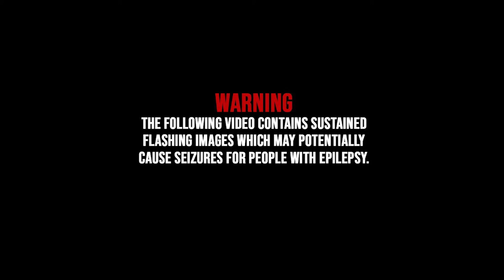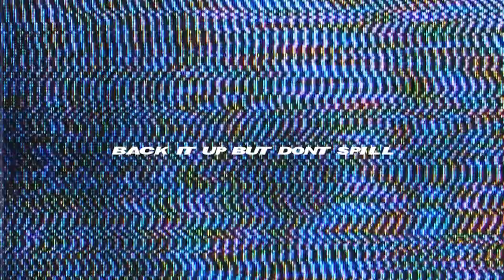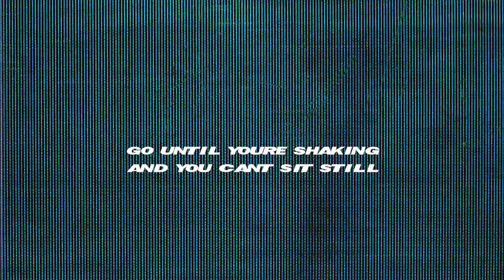Basement - Tutt (OFFICIAL lyric video)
- Lyrics -
Woke up from a coma kind of like insomnia
Middle of a crowded room
Animated in the dark
Bright eyed white lies
Caught up in the black lights
Pull me closer little flower
Alexander man slaughter

Crawling up and down the walls inside the basement
Coming down bubble gum
Double drop light em up
Summoned you into your doom right here inside my tomb and
Watched you turn into the perfect shade of bittersweet and gloom

Everybody's burning up down here
No the world wont ever find you down here

Back it up but don't spill
Lips and kisses execution feels unreal
Now we're going down hill
Go until your shaking and you cant sit still

There's writing in blood all over the walls.

Alexander man slaughter

Back it up but dont spill